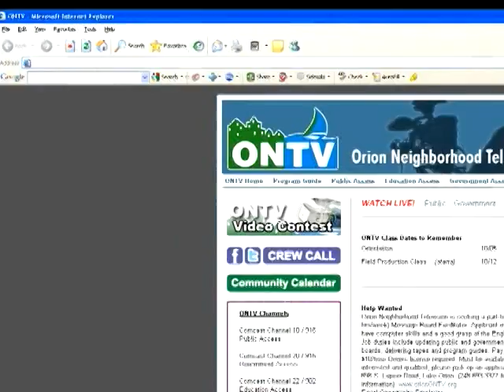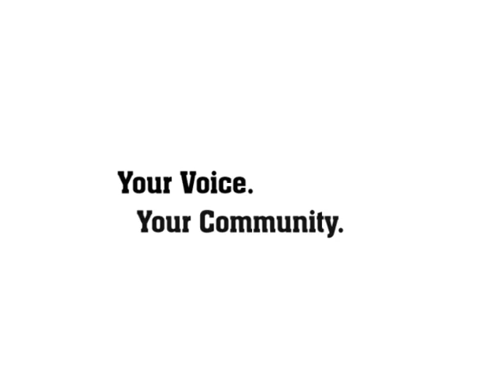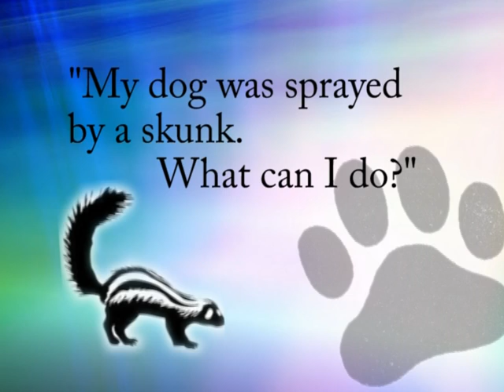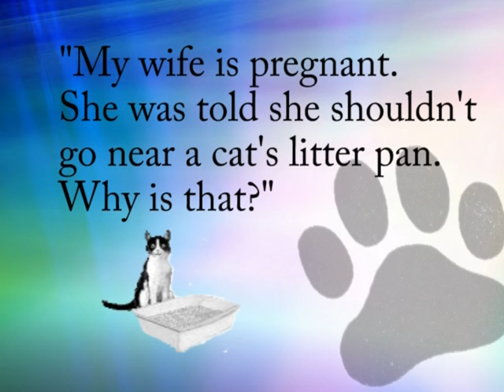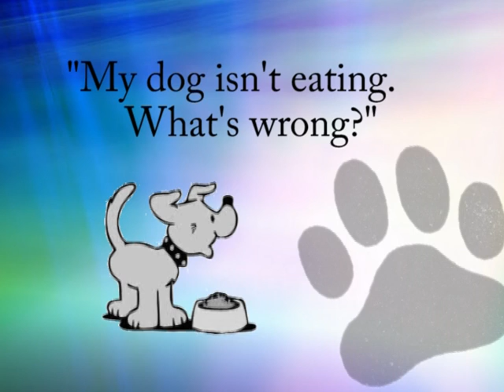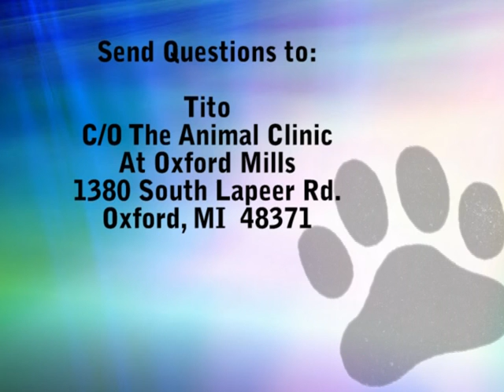ONTV: The Animal Clinic - Episode 1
Richard Wojchiehowski, DVM, offers advice to pet owners.  On the premiere episode, Dr. Wojchiehowski sits down with Joanie Toole of Oakland County Animal Control, and Jim Hughes, who trains therapy dogs from Beaumont Hospital.